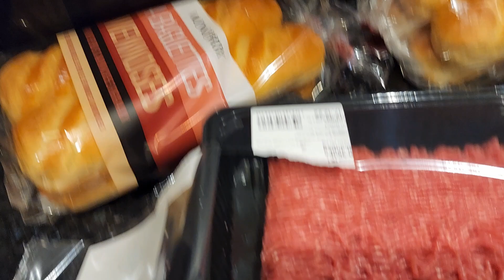Christmas In Pairs, France (Day 4) - (December 2022)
It's official! We're doing it again! Booking for "THE CRUZ N' CHILL GROUP CRUISE 2023" hosted by "Us and More" and "Spiker's Crazy Adventures" has begun! This time we'll be boarding the all-new Carnival Celebration for a 7 night adventure to the Eastern Caribbean on December 10 - 17, 2023 from Miami for a Christmas cruise! The Celebration will also be decorated for Christmas. The itinerary is as follows: Day 1: Miami, Day 2: Fun Day at Sea, Day 3: Amber Cove, Dominican Republic, Day 4: San Juan, Puerto Rico, Day 5: Phillipsburg, St. Maarten, Day 6: Fun Day at Sea 7: Fun Day at Sea, Day 8: Miami. Be sure to get the cabin you want by booking now!

If you liked it please give it a "THUMBS UP" and please consider subscribing to our channel and click the notification bell to get all of our latest content and live shows.